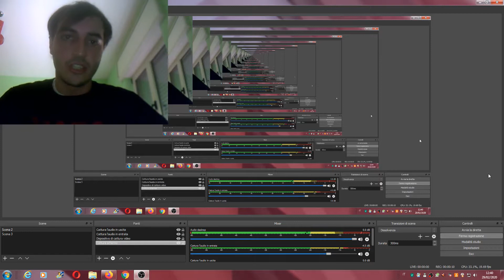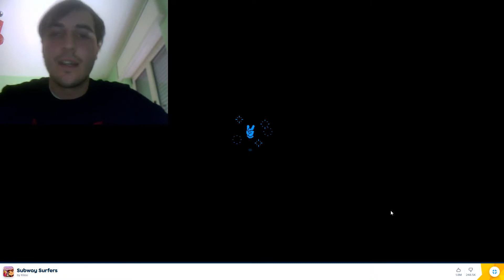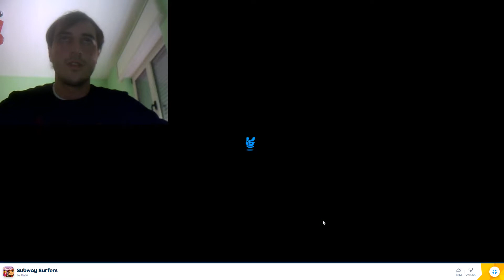oggi sono tornato a fare un gameplay SUBWAY SURFERS senza fine schivando treni, tram e ostacoli !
nel gioco dovevo anche riuscire a scappare dall' ispettore scontroso e dal suo cane per non farmi prendere per arrivare più lontano possibile però io volevo che il cane doveva venire con me